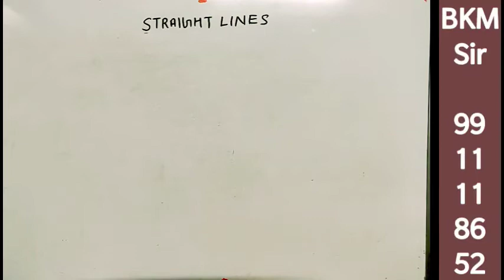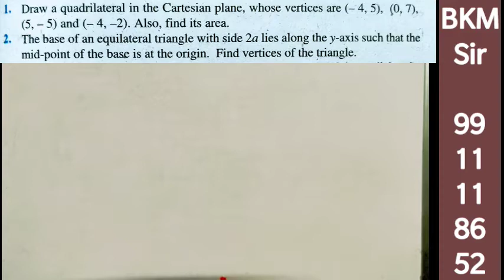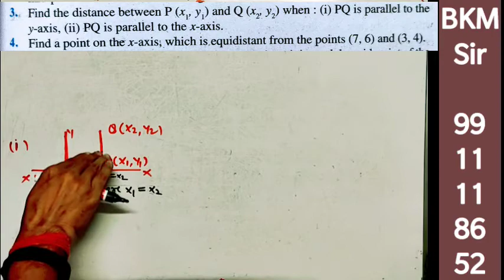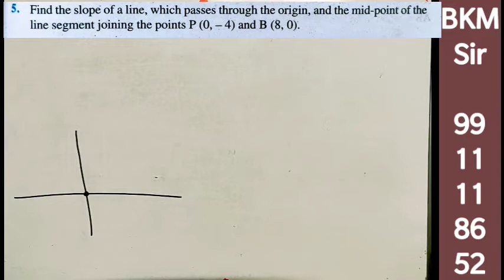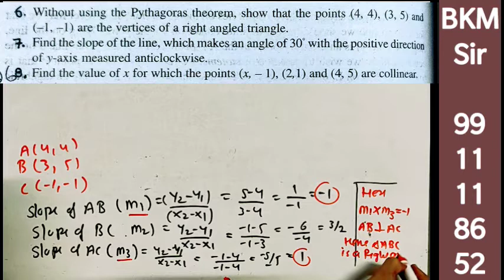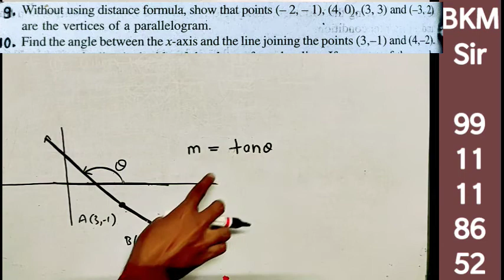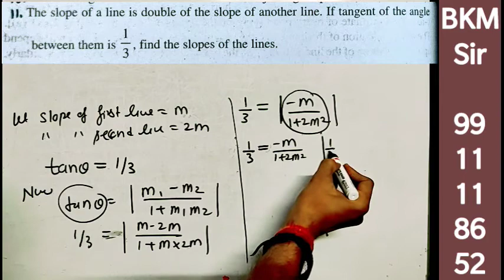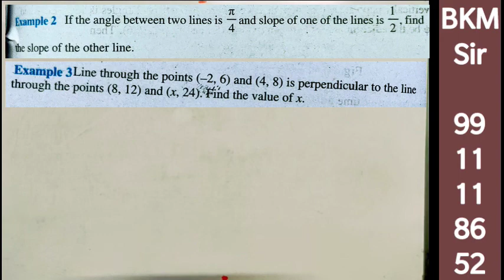11th: Ch 10: Lecture 1: Ex 10.1 Straight Lines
•Distance Formula
•Slopes (Four Methods)
•Condition when Lines are || & Perpendicular or Orthogonal